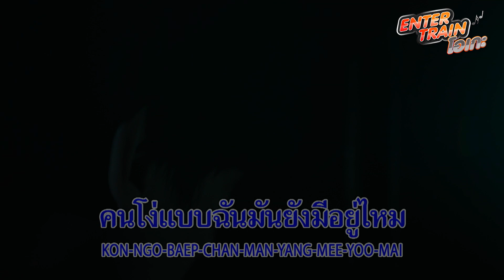ENTER TRAIN โอเกะ - แกรมมี่ติดเทรนด์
วันหยุดพักผ่อนชวนคุณมาร้องเกะกันเริ่มที่ Friend Zone จาก Three Man Down ต่อด้วย
เรื่องโง่ขอให้บอก ของ BIG ASS และ เธอไหวค่อยไป ของ Klear